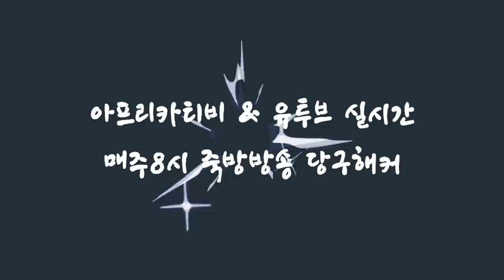[죽빵전문 땡Q방송 당구해커] 해커야 도장깨러 가자 - 야방 안양편~! 1교시